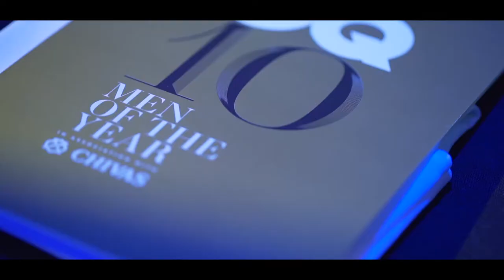GQ - Man of the Year 2016